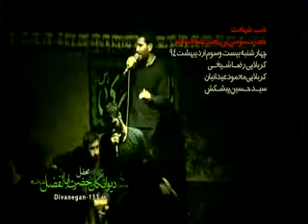رضا شیخي و محمود عیدانیان - جزع